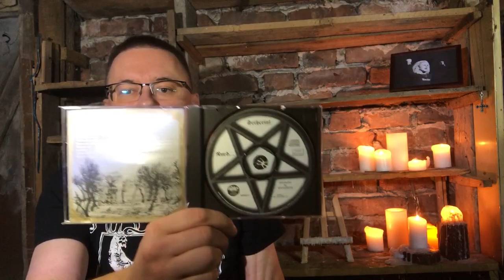ARCHIWUM. Setherial - "Nord..." (Napalm Records, 1996)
Najlepsze wydawnictwo Setherial, i jeden z najlepszych szwedzkich krążków z  lat dziewięćdziesiątych. A pomimo tego, jakby pomijany, jakby na uboczu. Warto o nim pamiętać.

Nord...
Z diabłem za pan brat